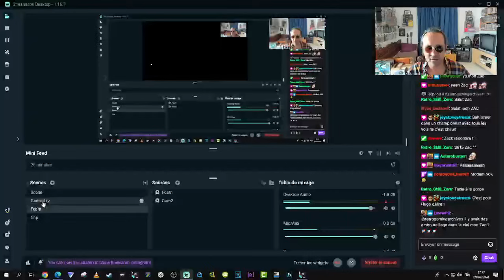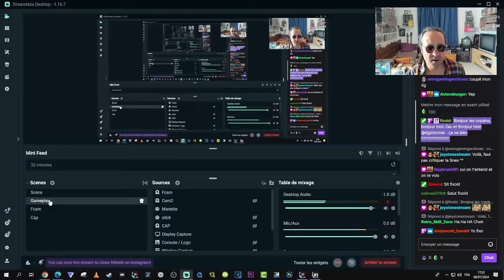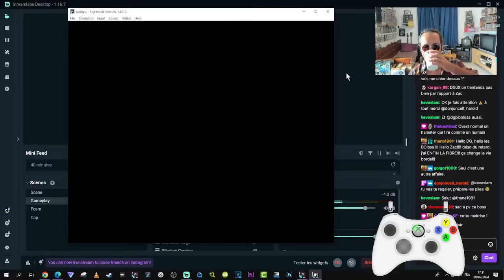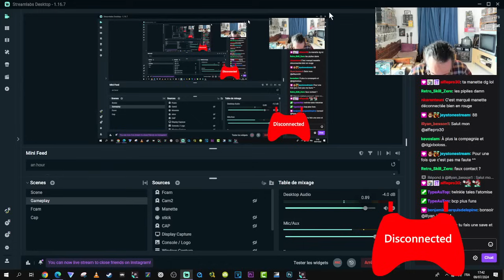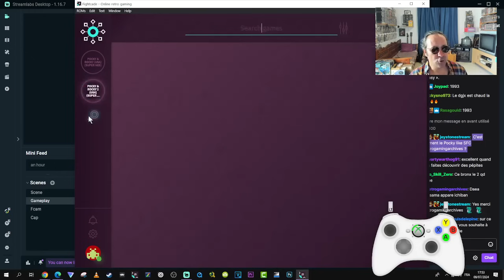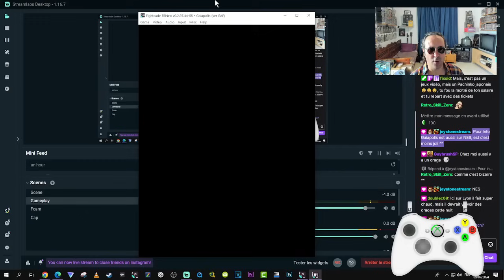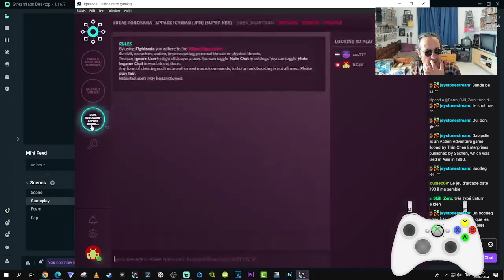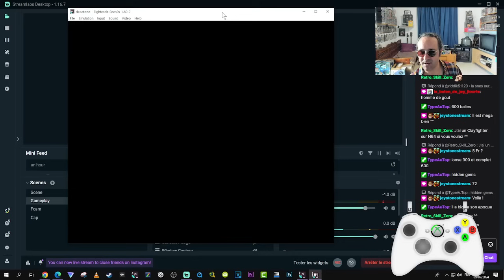On joue à POCKY & ROCKY (Super Nintendo) + BONUS !!